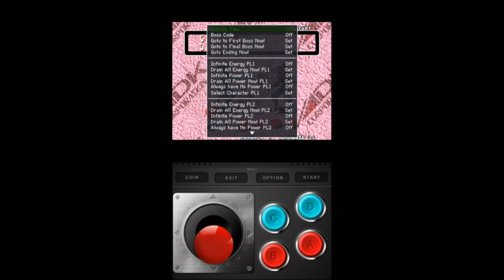NINJA MASTER'S CHEAT TRAPAÇA PERSONAGENS SECRETOS 26092024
Jogo de Luta  arcade Fliperama